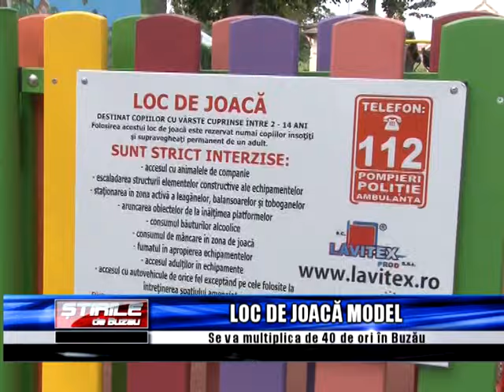LOC DE JOACA MODEL